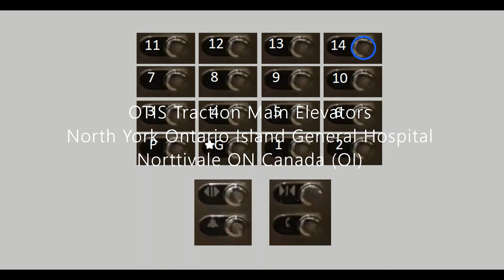Animated: OTIS Traction Main Elevators, NYOIGH, Norttivale ON-I, Canada (OI)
NYOIGH = North York Ontario Island General Hospital

Elevators Presfentitives / Elevators Spec.

Brand/Logo: OTIS
Modernizer/Logo: OTIS Series 2/3
Type Traction
Building Name North York Ontario Island General Hospital
Building Address 55250 Leslie Street
Numbers of Bundel - 194
Bevats - 3/2
Quantity 6
Capacity 2280 KG
People 25
Floor Served 16 (P, G,1,2,3,4,5,6,7,8,9,10,11,12,13,14)
Colors of Fixtures Blue (formerly Peach)
Colors of Indicators Blue (formerly Peach)
Colors of Lanterns ↓Red and ↑Green (fmr. ↓Red and ↑Orange)
Original Fixtures OTIS
Modeled Fixtures Dewhurst - Dupar US91BB
Original Indicator Analog/OTIS
Modeled Indicator Segmented/OTIS Series 2
Original Lanterns OTIS
Modeled Lanterns OTIS (aka Hallway Lanterns ERM?/EPCO?/OTIS?)
Year of Modernization: 2010

Date Filmed: May 11th 2024
Inavating Places
Inavating City

Reslefed Using: DXXEC
Using Loital: MXXDC